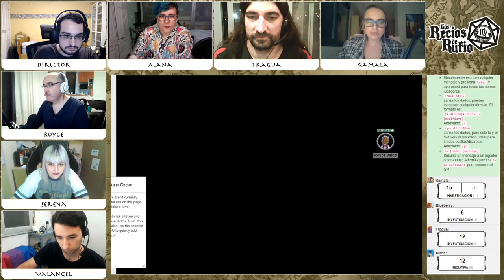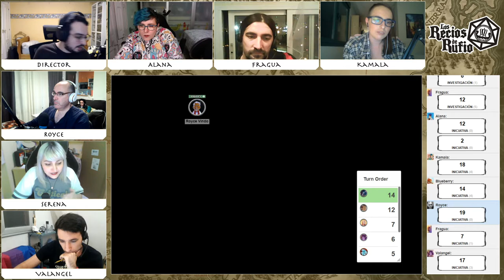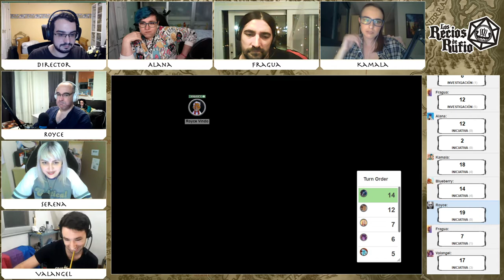34.- No son Pokèmon | Los Recios de Rufio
Los Recios viajan a Khundrukar y se encuentran con el agua al cuello y, como gato escaldado del agua fria huye, deciden que agua que no has de beber déjala correr.

Los Recios de Rufio se juega todos los Martes a las 21:30

Además de material oficial licenciado, usamos mapas de los siguientes creadores;